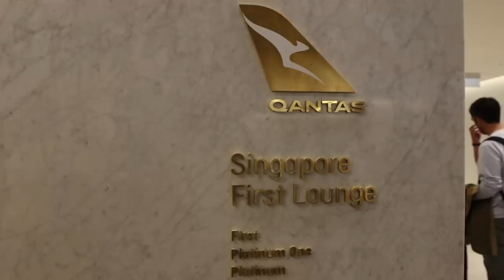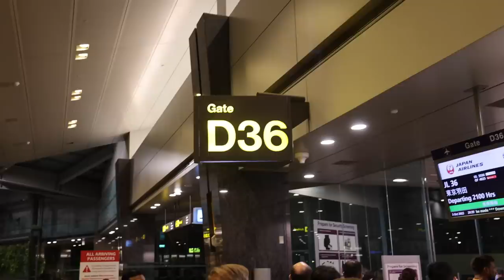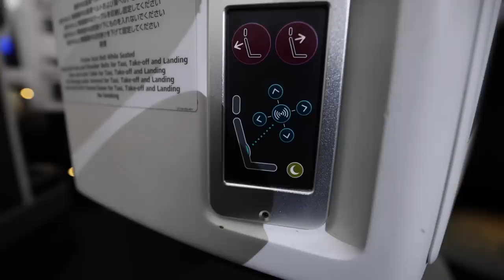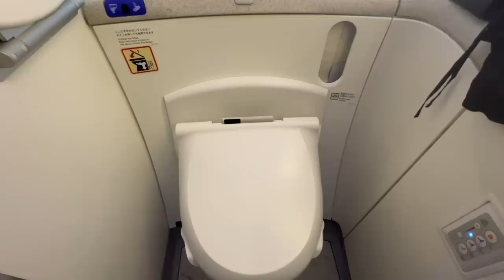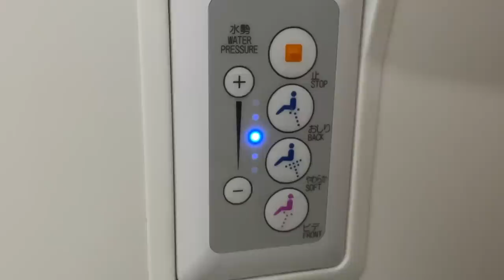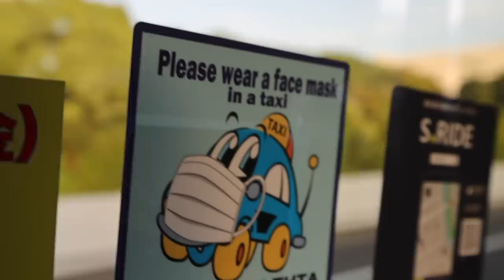Japan finally opens to tourists. Hooray!!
Japan has finally opened their borders up to tourists and I brought 5 of my family with me for the rain soaked Japanese Formula 1 GP at the Suzuka F1 circuit. Join us on the JAL business class flight from Singapore to Tokyo and a quick look at a couple of Tokyo sites in this video.